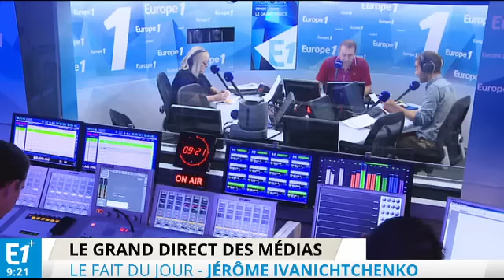Canal+ rappelée à l'ordre par la répression des fraudes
Après avoir souscrit à l'offre de Canal+, le client de la chaîne cryptée est abonné à vie et confronté à de nombreuses difficultés pour rompre le contrat.